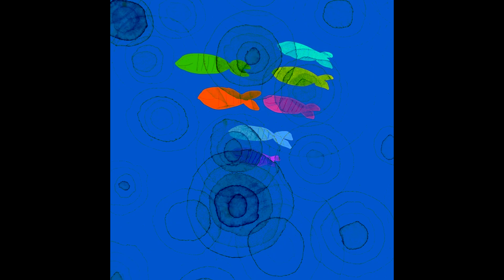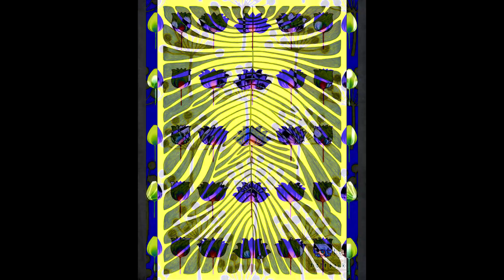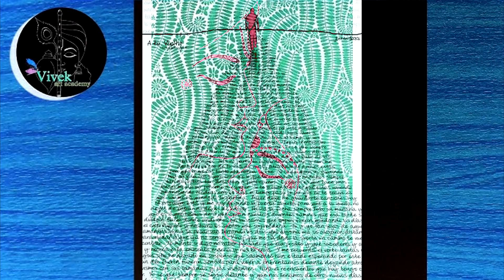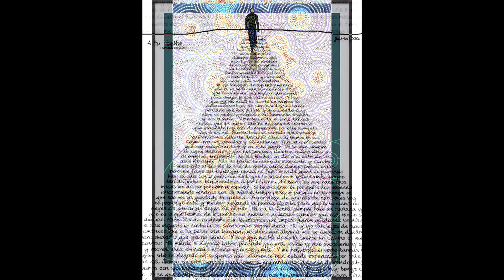my daily prayers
my bhakti attempts of intimate devotion

lyrics from 5:01

you are the sunshine
you are the night
you are the cool breeze in the summer time

embrace me now
embrace me forever
embrace me forever and ever within your (sweet) heart
and your heart within mine